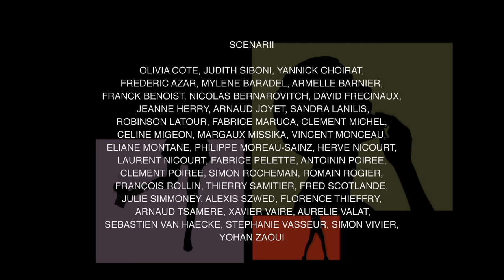Devoirs de vacances - Vous les Femmes